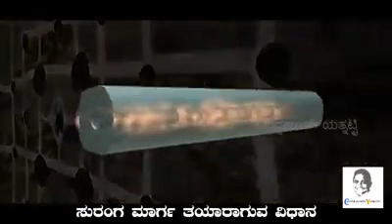ರಾಮದುರ್ಗದ ಅಭಿವೃದ್ಧಿಯ ಬಗ್ಗೆ ನನ್ನ ಕನಸು -Chandrakant Yantatti (RAMDURG development)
ರಾಮದುರ್ಗದ ಅಭಿವೃದ್ಧಿಯ ಬಗ್ಗೆ ನನ್ನ ಕನಸು